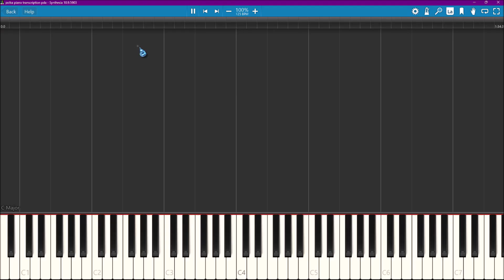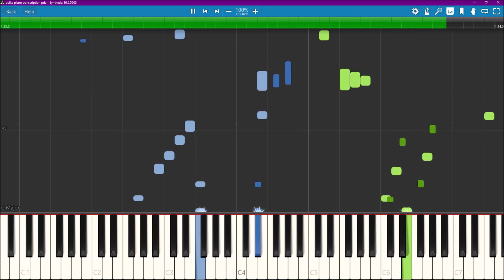D. Shostakovich - Op. 22 Polka from Golden Era (piano tutorial)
Red notes, on A1, signify when Shosta play the sustain pedal.

The sound is Dmitri Shostakovich performing the piece himself. I have the sheet music of some editors, but surprisingly they have mistaken some notes while writing them. Here i corrected everything, for an accurate transcription.